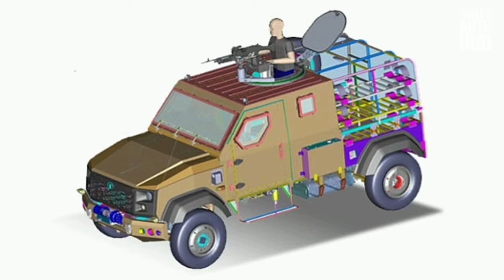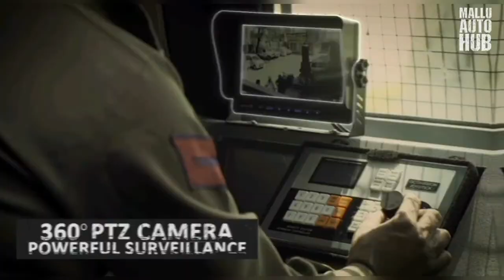Top 10 Indian Army Vehicle's | ഇന്ത്യൻ പ്രതിരോധ സേനയുടെ 10 ആധുനിക വാഹനങ്ങൾ🔥🇮🇳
Top 10 Modern vehicles In Indian defence force 🔥🇮🇳